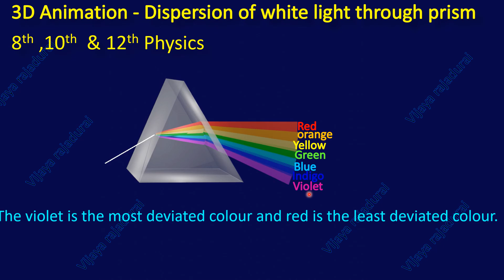3D -Dispersion of white light Animation video /10nth &12th Physics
3D-Animation video Dispersion of white light/10nth &12th Physics